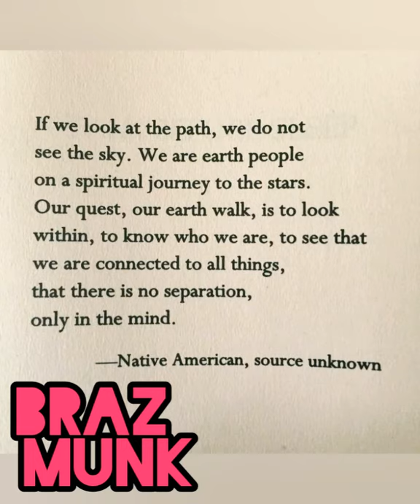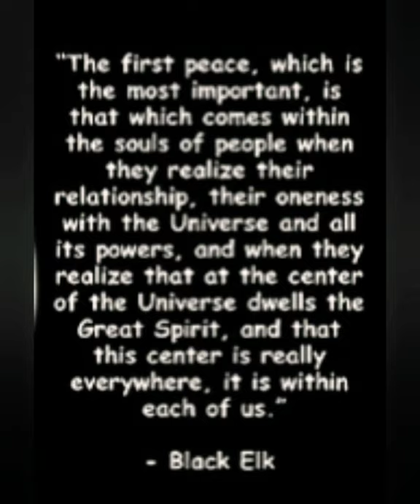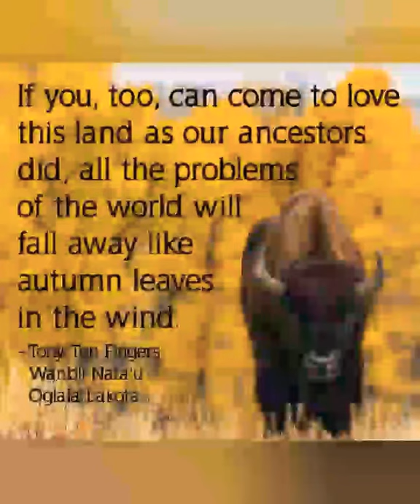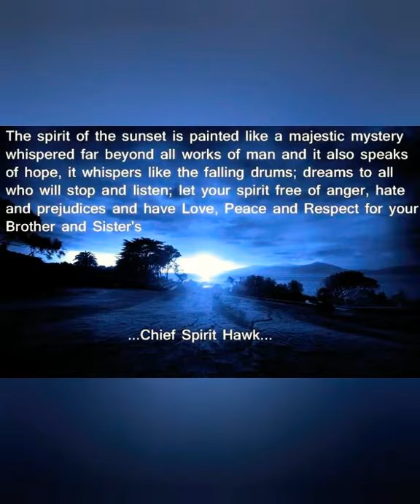Ancient Future - Braz Munk